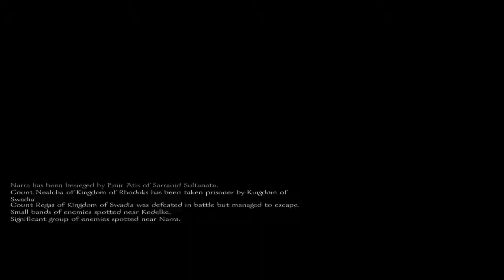Mount and Blade Warband The rise of the Queen Part 28